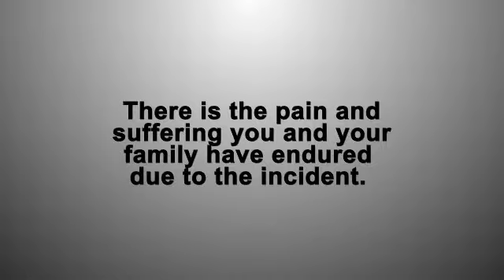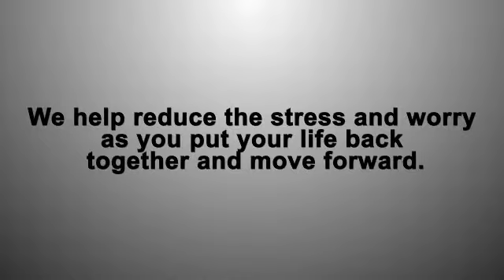Finest Personal Injury Lawyer, Shor & Levin | Get compensation for your personal injury!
One company that strives to work hard on helping you if you are dealing with a personal injury case is Shor Levin, available or by calling the firm's direct number at 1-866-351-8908. When you want help with a personal injury case, speaking with an associate or lawyer at Shor Levin is recommended.